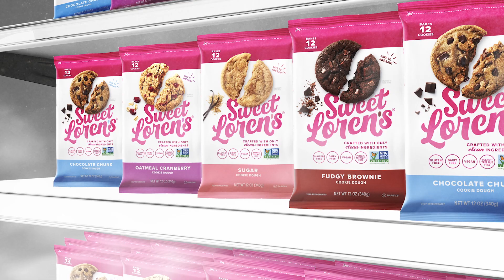Sweet Loren's Intro (:60)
Follow us @sweetlorens